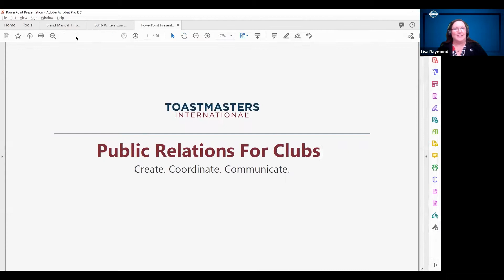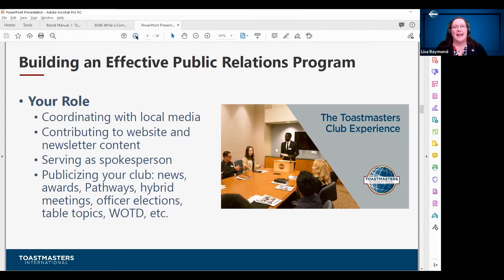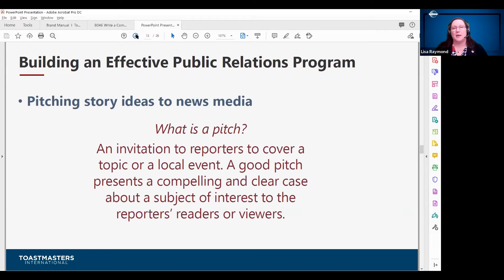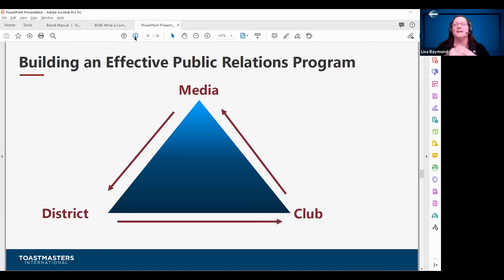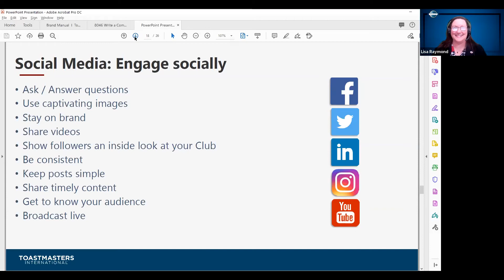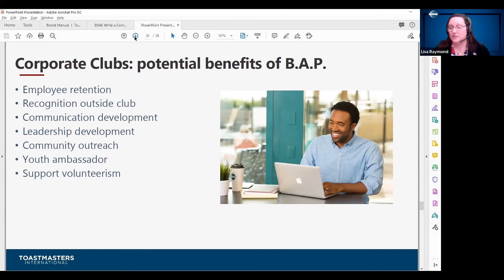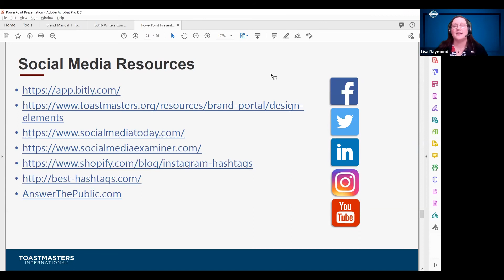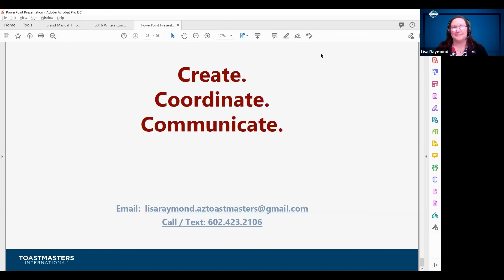Public Relations for Clubs – Lisa Raymond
Join Lisa Raymond as she takes you on a journey to grow your club
membership by involving local press and building an active social media presence.